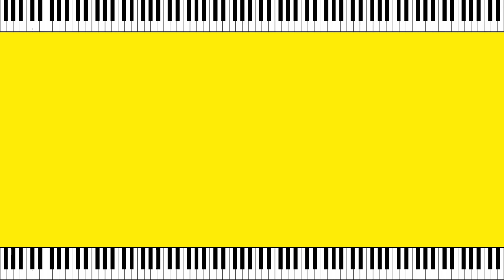It's Me, Oh Lord — Spiritual | EASY Piano Tutorial